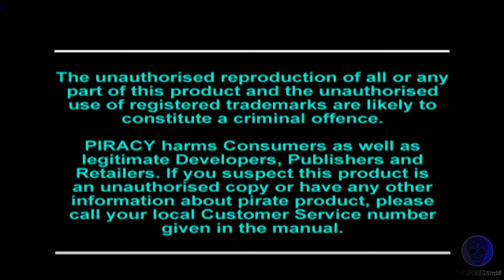Star Wars Dark Forces - ps1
Just play Star Wars Dark Forces on ps1..